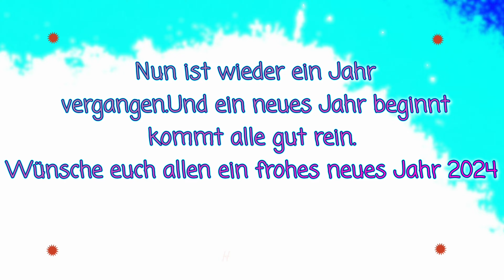Wünsche euch allen ein frohes neues Jahr 2024